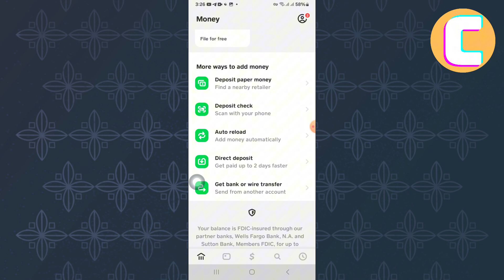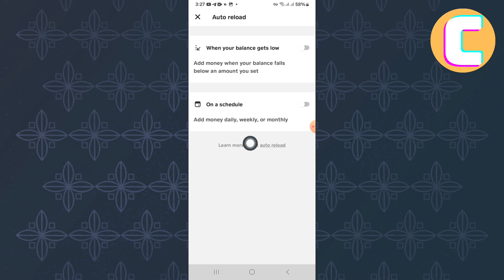How To Make Cash App Auto Accept Payments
Watch this video to learn How To Make Cash App Auto Accept Payments